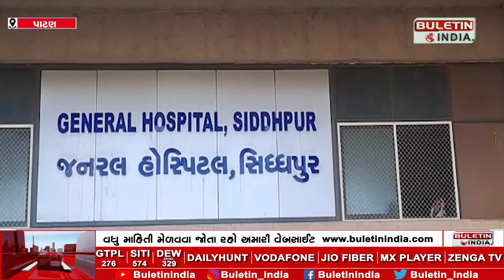સિદ્ધપુર હાઇવે પર લૂંટની ઘટના બની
PATAN :  સિદ્ધપુર હાઇવે પર લૂંટની ઘટના બની
ટ્રક ચાલકનો મોબાઇલ લૂંટી ત્રણ શખ્સો ફરાર
એક વ્યક્તિને છરીના ઘા મારી કર્યો ઘાયલ
ત્રણ ઇસમોએ ટ્રક ચાલકને લૂંટી લીધો